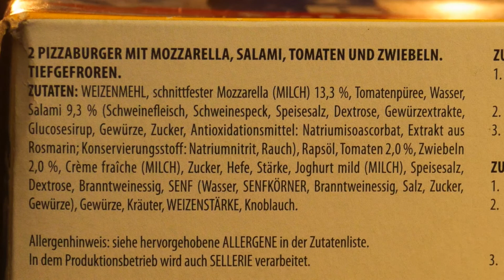Pizza Burger Salami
Kurioses Fundstück - Pizza Burger Salami